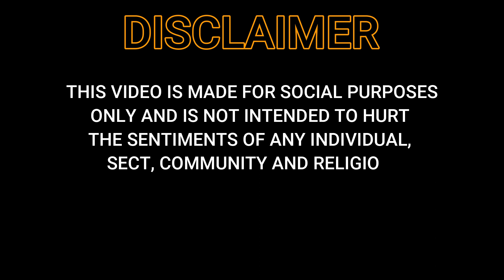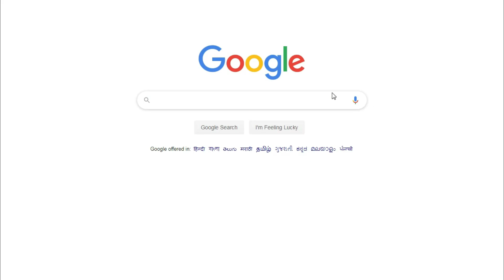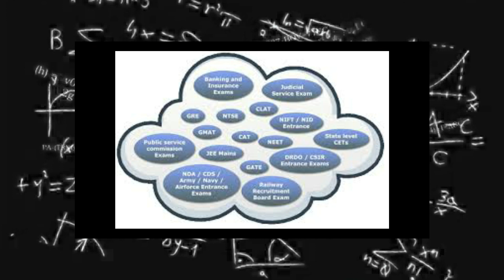10th-12th RESULTS || 7 MINS CAN SAVE SOMEONE'S LIFE || MUST WATCH BY STUDENTS AND PARENTS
10th-12th RESULTS || 7 MINS CAN SAVE SOMEONE's LIFE || MUST WATCH BY STUDENTS AND PARENTS || FuNTaMerZ!

This Is A Social Video In Which We Put Forward The Problems Faced By The Students Not Only FROM 10TH AND 12TH Standard But From All Educational Boards And Standards.
      Nowadays We, The Students Are Facing A Lot Of Pressure And Tension Due To Our Exams And Social Pressure.
Some Of Us Break Down Due To This Pressure And Quit!
This Should Never Happen To Anyone As There Is So Much More In Life Than 10TH-12TH Results.
We Should Never Ever Give Up Our Beautiful Life.

UNTIL THEN BE FUNTAMED AND YANDRUSS!

*HER LIFE. | TRAILER | Every Girl's Life Is Important | FuNTaMerZ! |